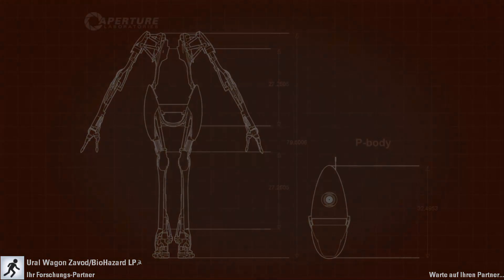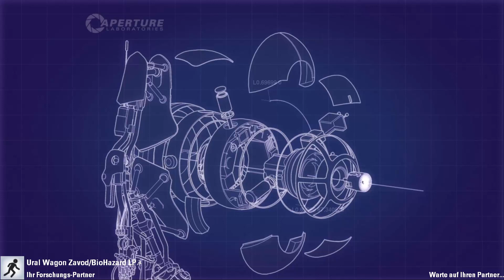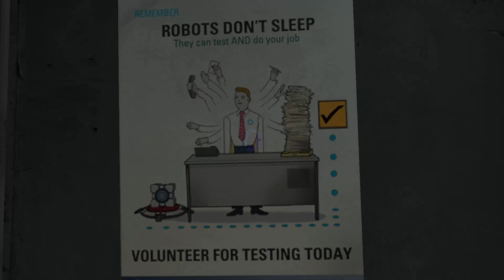Let´s Play Portal 2 Coop mit Biohazard #10 Knifflig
Trotz Saboteur gelöst...